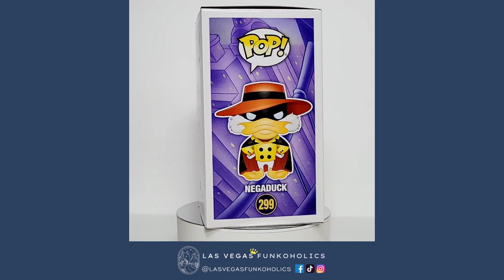Let's Unbox: Funko Pop! Disney #299 Negaduck (Darkwing Duck)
We unboxed our Pop!s so you don't have to! Let's take a look at Funko Pop! Disney #299 Negaduck from Darkwing Duck! Negaduck was a PX Exclusive. Currently available PX Exclusives may be ordered through your local comic shop.